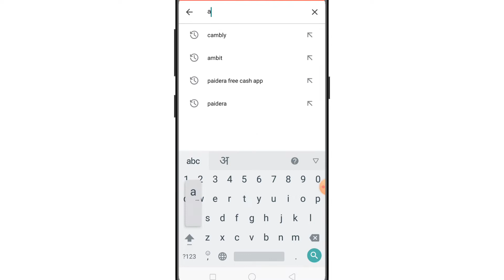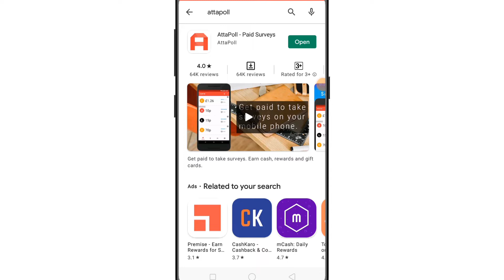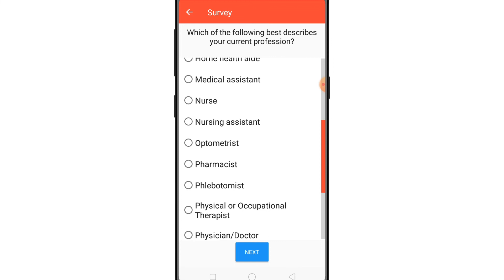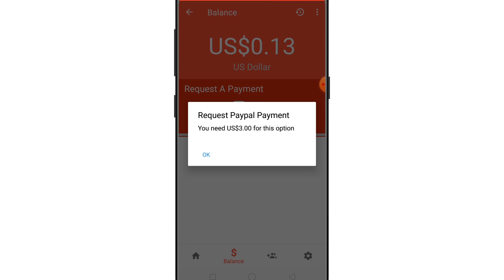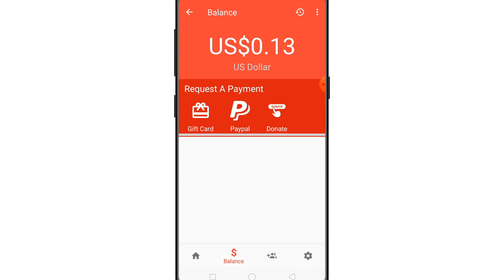ऑनलाइन सर्वे करके कमायें | Online Survey Work from home | Mobile se Survey karke kamaye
In this video, I am going to talk about online survey work from home. You can easily make money online by doing survey. Best part is this survey app, it is available for phone version.

if you want to earn money online just by sitting at home then this video is for you.